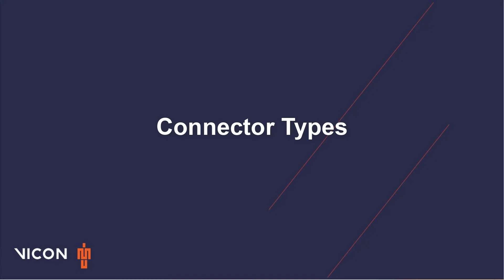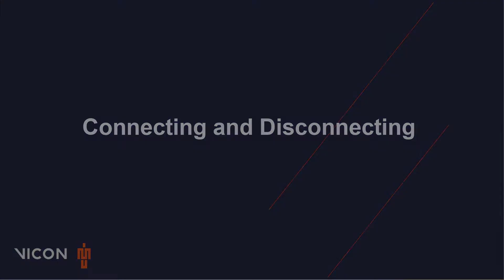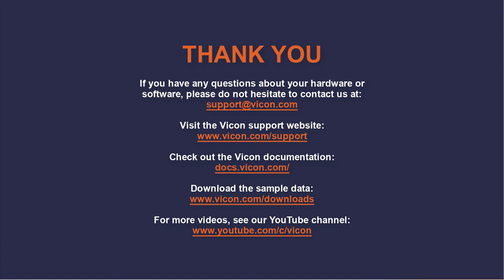System Setup How To - Attaching Analog Cables to a Lock Lab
In this video, learn how to connect various analog inputs in the Lock Lab.